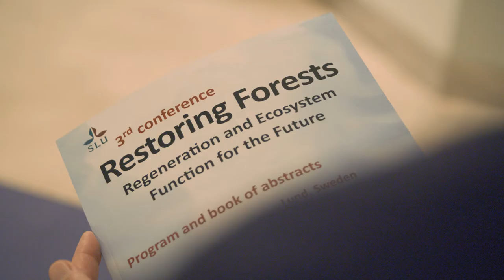Let's meet in Lund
Meeting inspiration from Lund, Sweden. See all our different places of venues.

Lund has a long tradition of innovation and strong networks between academia, the city and the business community. People of Lund are proud to be part of a global arena, with top international companies, prestigious research centres and a world-class university.